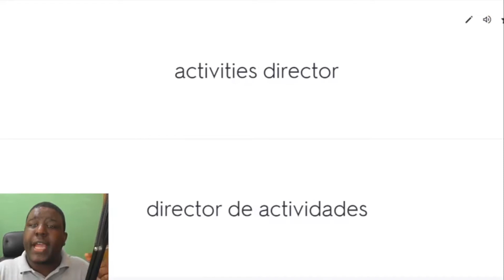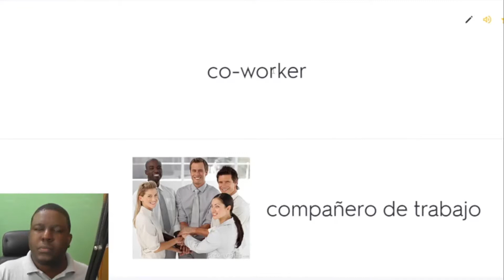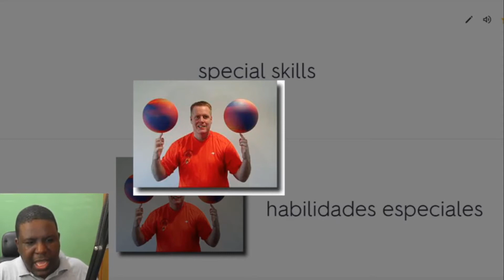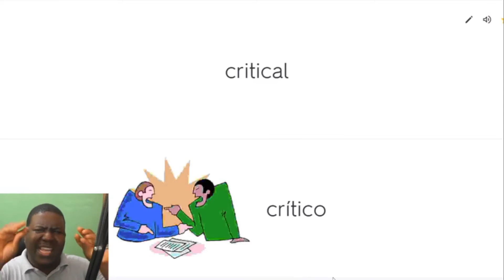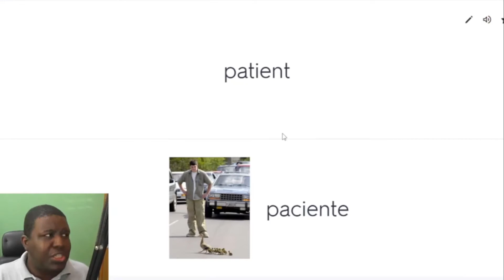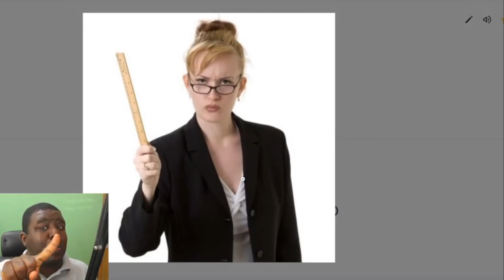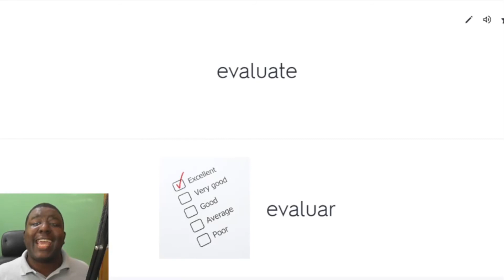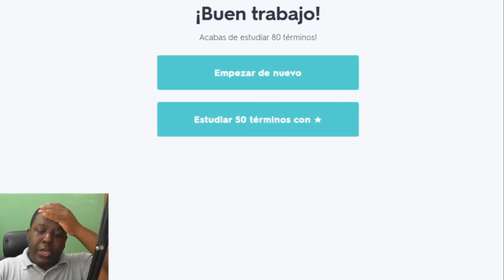UNIT 10 - Vocabulary to discuss jobs, abilities, and personality traits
English B1 - Vocabulary to discuss jobs, abilities, and personality traits
🔴URGENTE: YouTube no te mostrará mis NUEVOS vídeos A MENOS QUE
🔔 ENCIENDA MIS NOTIFICACIONES🔔